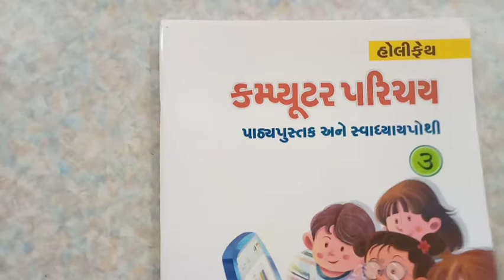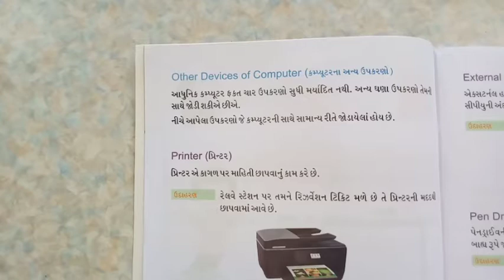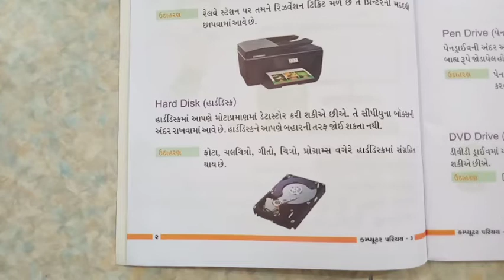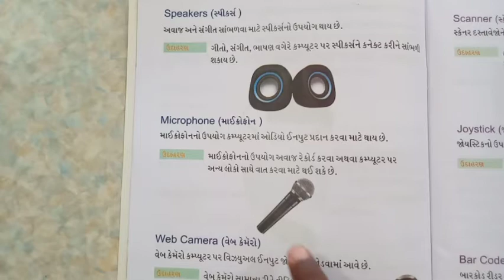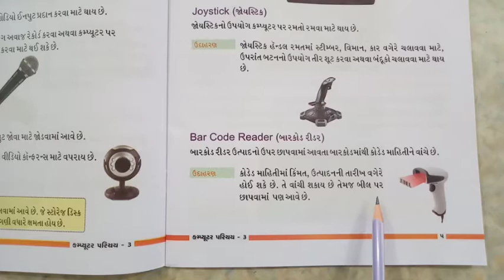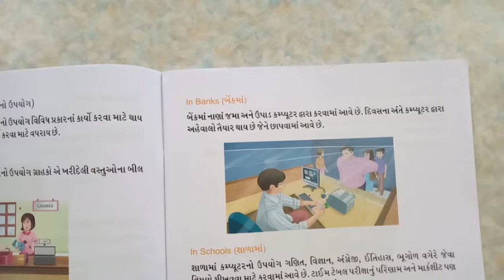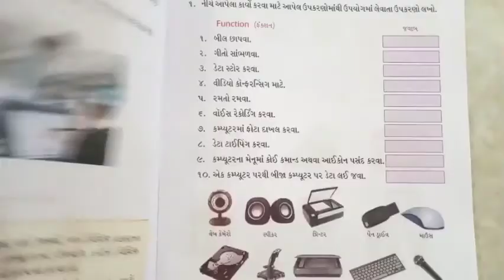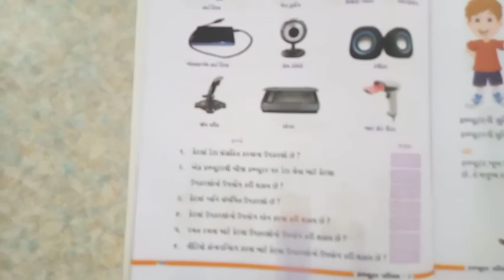Std 3 G.M. computer che 1